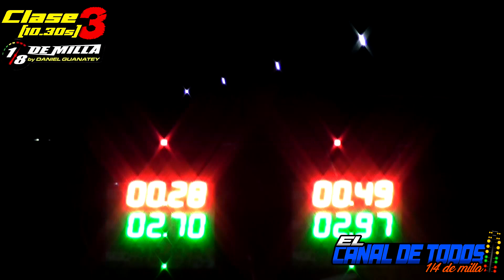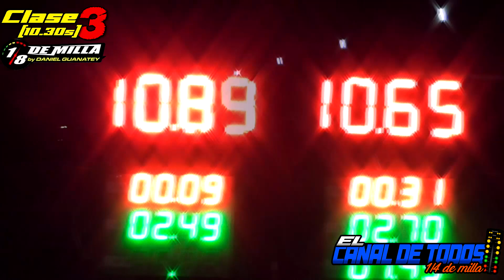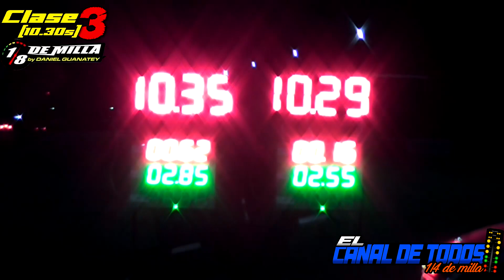Clase 3 22/12/2023 CDT Autodromo Galvez